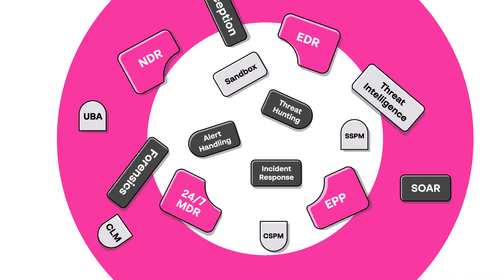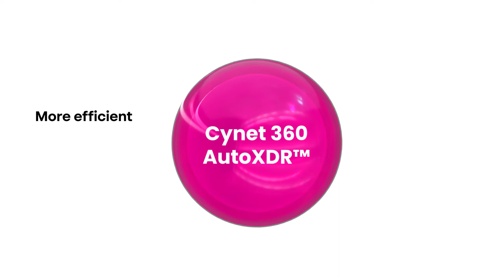Cybersecurity on autopilot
How is flying an airliner similar to managing security operations? They can both be operated on autopilot. Check out this video to discover how.